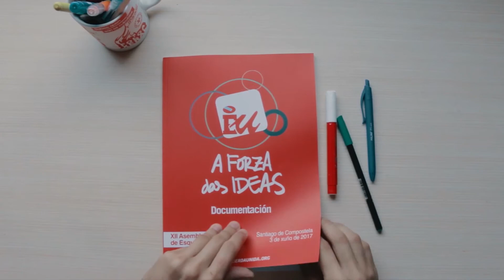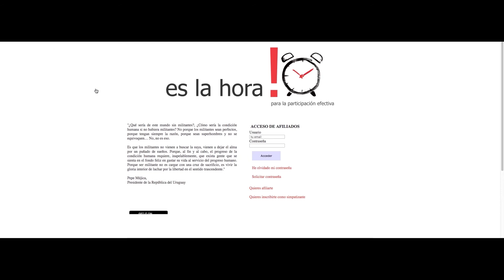Participa na XII Asemblea Nacional de Esquerda Unida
O vindeiro 3 de xuño celebraremos en Compostela a XII Asemblea Nacional de Esquerda Unida. Neste momento, estamos inmersas nun proxecto aberto e democrático, nun camiño no que a participación da afiliación e das e dos simpatizantes é fundamental para avanzarmos colectivamente.
E como facelo?
Non perdas este vídeo! ;-)